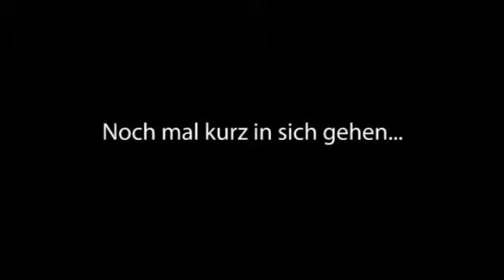Game One - Höllischer Nachschlag: Wolfs und Trantes Inferno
Nachdem wir zuletzt die literarische Grundlage von Dante’s Inferno näher behandelt haben, lassen Wolf und ich jetzt mal den Nerd raushängen und besprechen die spielerischen Qualitäten von EAs jüngstem Action-Spektakel. Bevor ihr euch das anschaut, lasst euch eines gesagt sein: Wir haben zwar absichtlich emotional drauf los gelabert, haben dabei aber vielleicht nicht ganz den richtigen Ton getroffen. Dante’s Inferno ist nämlich deutlich besser als die Summe unserer Kritikpunkte. Unsere Erwartungen an den Titel waren jedoch ganz andere, und deshalb frotzeln wir so viel. Mit dieser Info ausgestattet kann ich euch nun guten Gewissens den “Play”-Button drücken lassen.